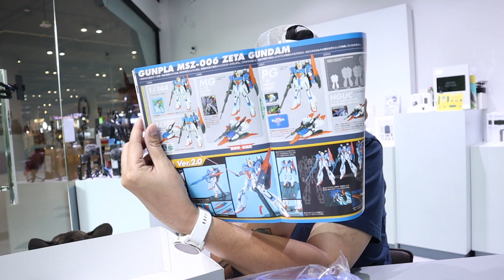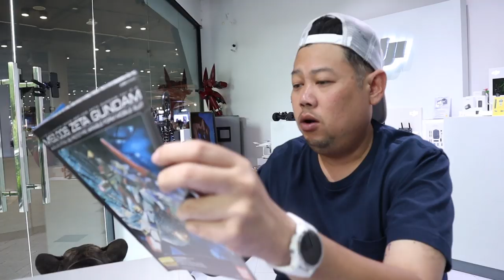ประกอบกันดั้ม/รีวิว /Review Gundam [speed build]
Zeta_Gundam ประกอบกันดั้ม/รีวิว /Review Gundam [speed build]